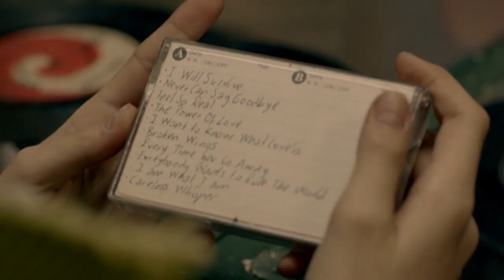Narin, Babasını Tehdit Ediyor! - Merhamet Özel Klip